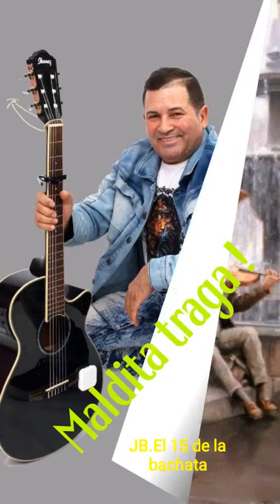JB el. 15de la bachata artista destacado de la voz del nuevo talento internacional bellísima musical